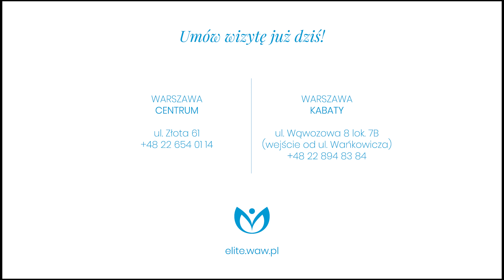Przeszczep włosów manualnie FUE i robotycznie Artas iX